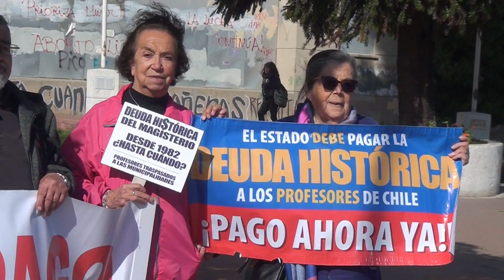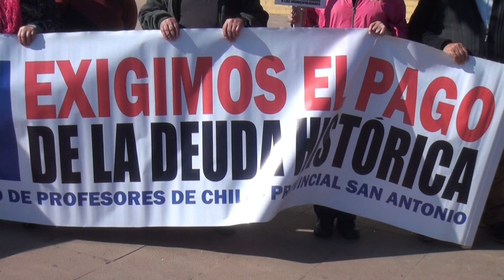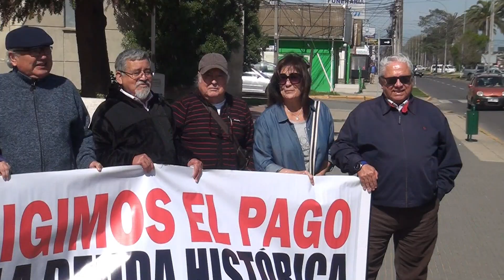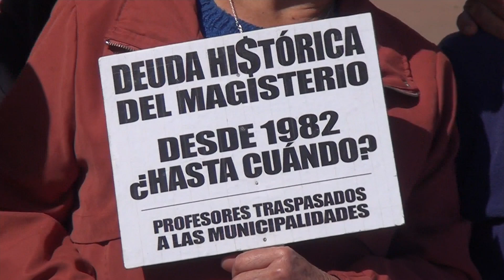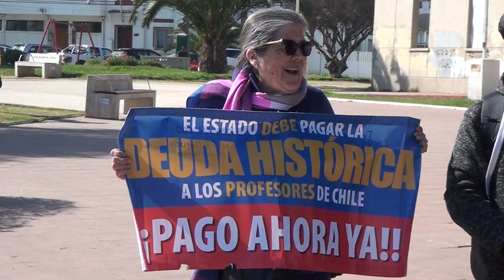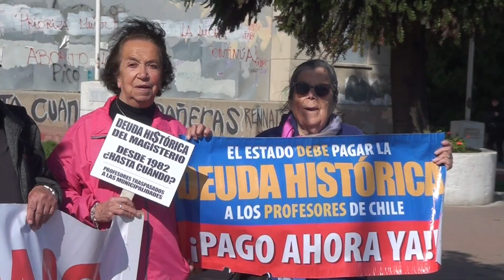22 OCT 2024 Profesores jubilados deben aceptar o rechazar propuesta de pago “deuda histórica”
Gobierno de Presidente Gabriel Boric, presenta propuesta de pago de deuda histórica a los profesores. La iniciativa detalla un “bono reparatorio” que debe ser aprobado por el parlamento y consiste en una cifra de 4 millones quinientos mil pesos para cada uno de los profesores, cancelados en dos cuotas desde el segundo semestre del año 2025, iniciando el pago por los docentes más longevos. Detalles sobre la recepción de esta propuesta en el siguiente contacto con Victoria Guerra.